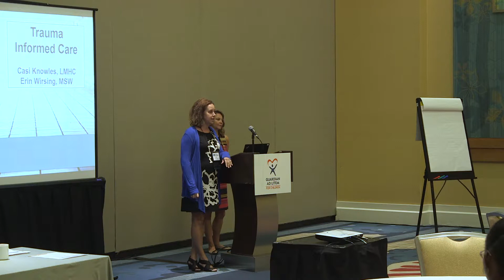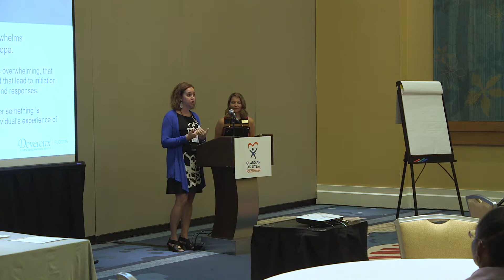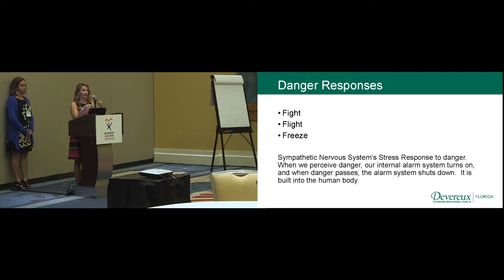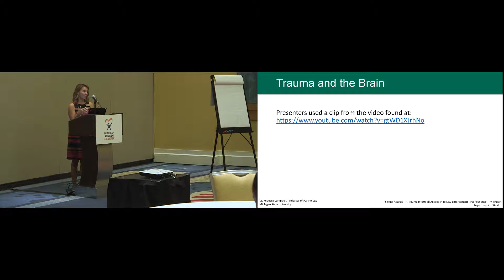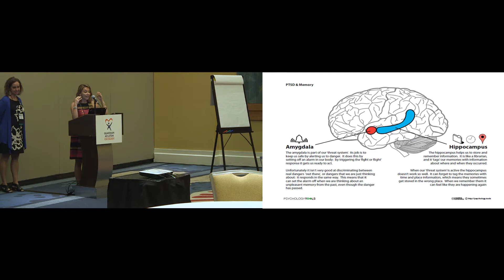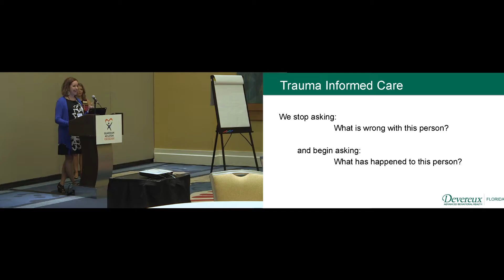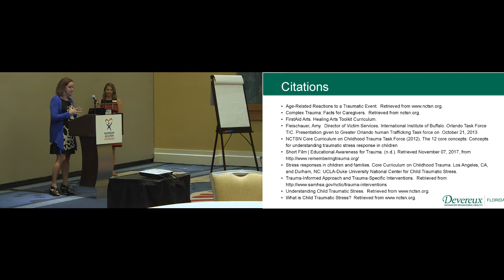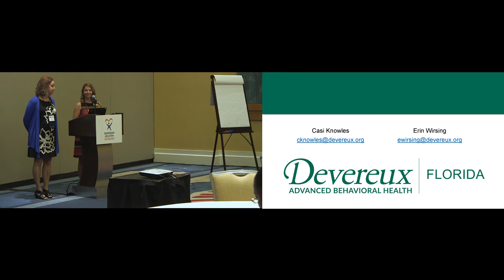Trauma Informed Care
2019 Guardian ad Litem Symposium on Specialized Advocacy for Children - Building Stronger Communities

Workshop: Trauma-Informed Care

Speakers:
Casi Knowles - DELTA Clinical Coordinator, Devereux Advanced Behavioral Health
Erin Wirsing - DELTA Program Manager, Devereux Advanced Behavioral Health

Being “trauma-informed” suggests that as helpers, we learn about trauma and its effects on an individual, to better meet someone where they are. Using a trauma lens helps us understand why someone might think or behave the way they do. It can be frustrating when a youth acts out, engages in risky behaviors, withdraws, or does not appreciate our time and effort. Understanding trauma’s effect on the brain and behavior helps providers create a safe space in order to promote an individual’s ability to benefit from the helping relationship.